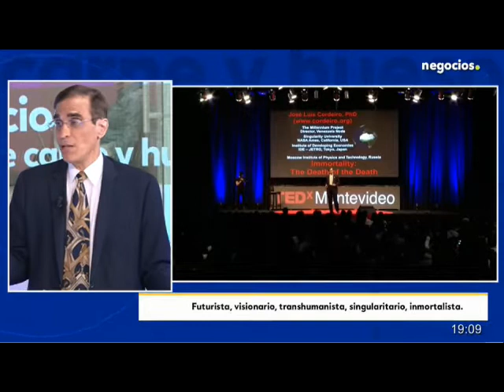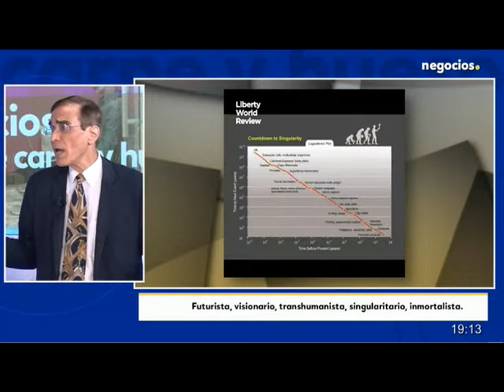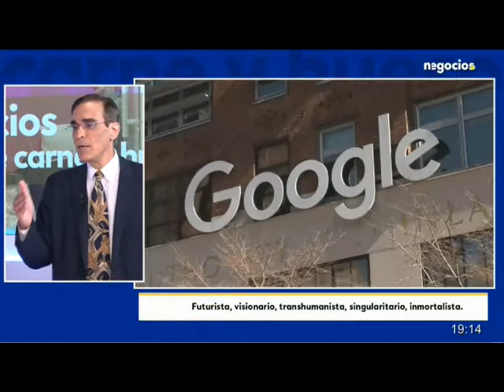José Luis Cordeiro: La muerte será una opción y no un destino.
Intervención del Ingeniero José Luis Cordeiro en el programa de TV "Negocios de Carne y Hueso" con Mariló Sánchez-Fuentes Presidenta de ElCampus360 Group.
La grabación corresponde al programa realizado el día jueves 16 de septiembre.